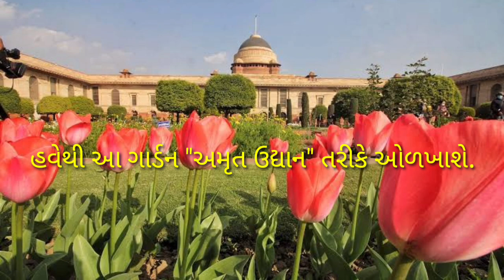હવે ન રહ્યો મુઘલ ગાર્ડન || અમૃત ઉદ્યાન || રાષ્ટ્રપતિભવન || જાણવા જેવું || cs education